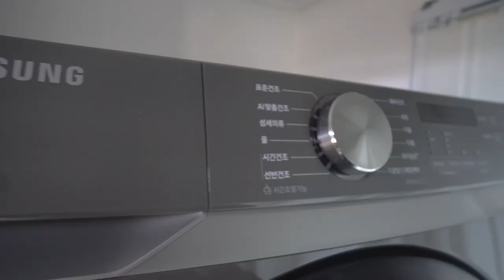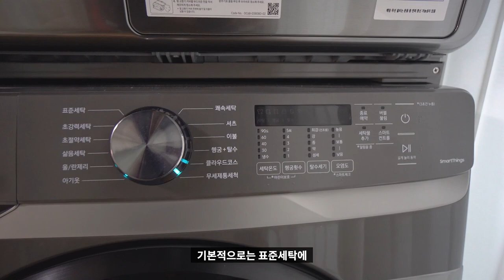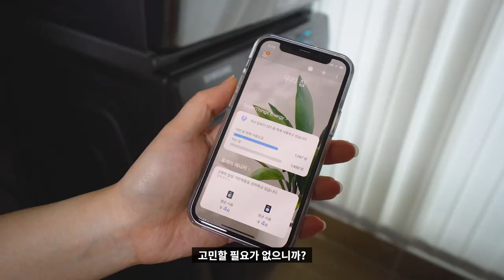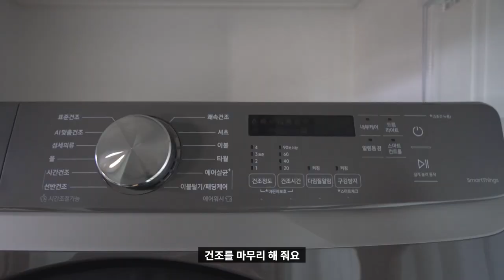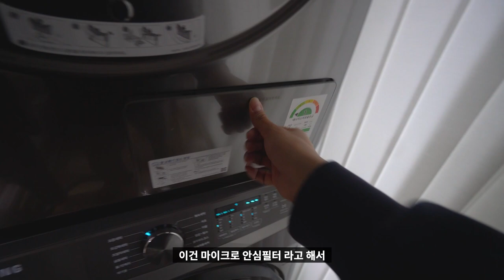🧺 [리뷰] 내돈내산 삼성 그랑데 세탁기, 건조기 사용 리뷰 | 빨래 AI세탁 AI건조기 WF19T6000KP + DV14T8520BP 상단설치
최근 세탁기와 건조기를 구입하고 몇개월 사용중에 있는데요.
처음 구입할 때 어떤 제품을 구입해야하나 고민이 많이 있었습니다.
역시 가성비 제품을 구입했더니 만족도가 매우 높아 공유겸 영상을 촬영해봤습니다.